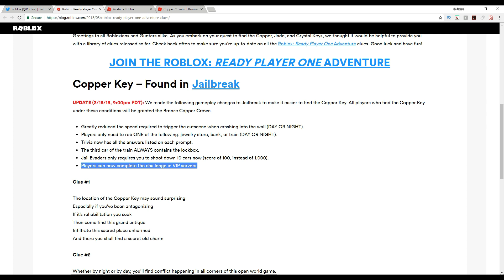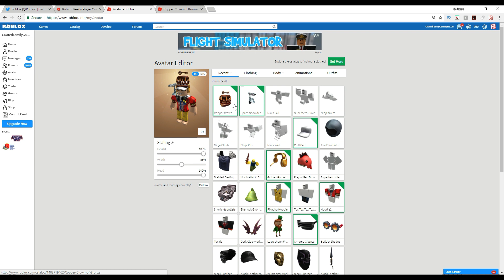[EVENT] How to Get the Bronze Copper Crown - Roblox Ready Player One Event First Key - Jailbreak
The event has been updated to become easier, so now the steps for getting the event item have changed.  Those changes are covered in this video.  I show you how to get the bronze Copper Crown as a part of the Roblox ready player one event, which also gives the copper key to pass the copper gate.  If you need the details for what to do, see this video

Hope you enjoyed watching the video!  Thanks for stopping by G Rated Family Gaming!

ABOUT G-RATED FAMILY GAMING (GRFG):  This is a safe, family friendly, general audience friendly, G-Rated channel where we play games as a family, joke, have fun, unbox toys, review toys, and many other fun activities and adventures with the coolest toys and games.  We do many Live streams of Roblox and Animal Jam and other games, but also a variety of other fun videos  We avoid bad language and games with excessive violence.